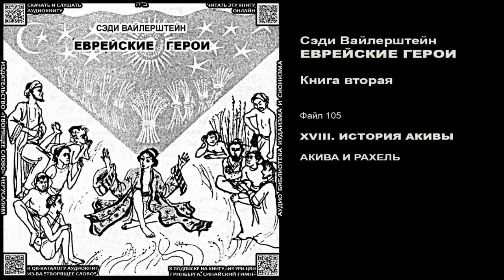105. АКИВА И РАХЕЛЬ \ Введение в ТаНаХ для детей \ Сэди Вайлерштейн «ЕВРЕЙСКИЕ ГЕРОИ» аудиокнига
"Перед детским писателем, взявшимся за литературную обработку серьезного материала, всегда стоит нелегкая задача. Нужно оставаться верным первоисточнику, чтобы полученное представление ребенок мог впоследствии углубить, а не отвергнуть как неправильное, и в то же время вести рассказ увлекательно и доступно. Сэди Вайлерштейн с этой задачей успешно справляется". Из интернета.
Обращаюсь к заинтересованным в рекламе внести вклад в фонд создания аудиокниги и поддержки работы издательства аудиокниг "ТВОРЯЩЕЕ СЛОВО". При внеснии 1000 шек  (270 $) ссылка на ваш проект появится во всех публикациях, связанных с данной аудиокнигой.